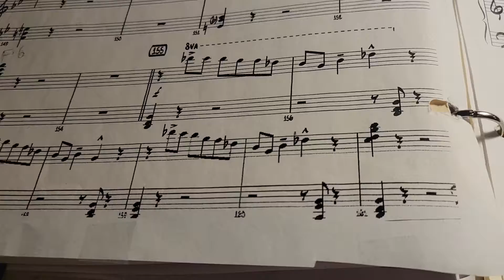January 15, 2022 Jumpin my solo med